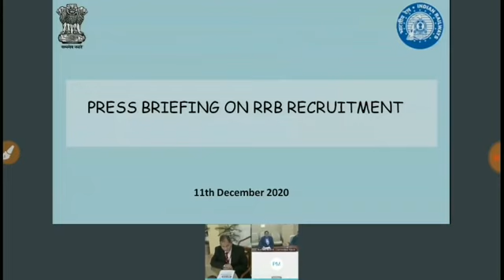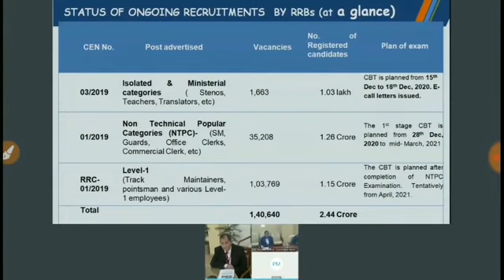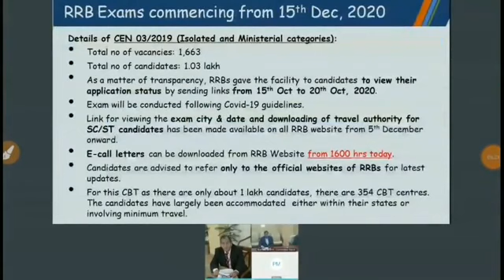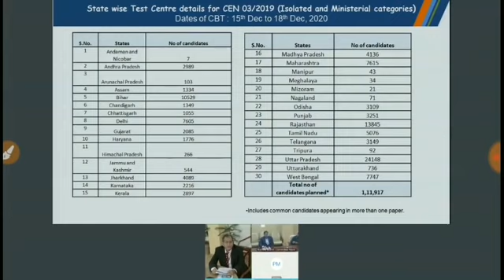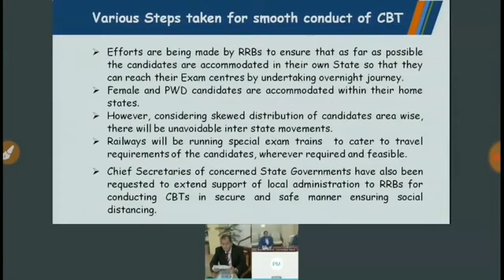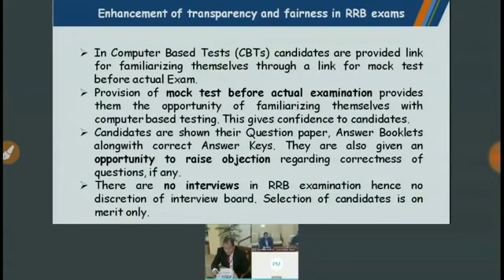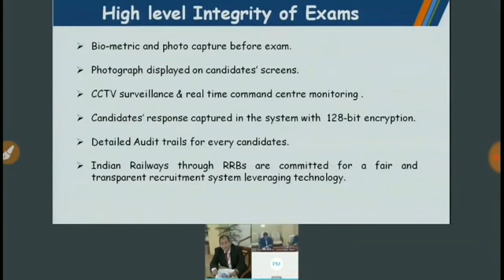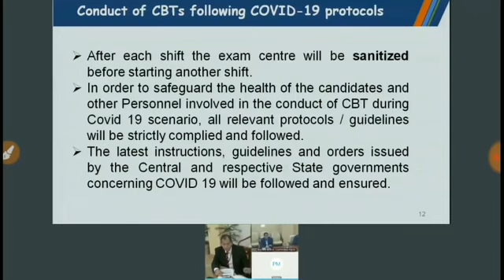RRB NTPC CBT-1 EXAM SCHEDULE & DATE OFFICIAL / EXAM घोषित ! RRB GROUP D EXAM DATE जारी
Sarkari babu